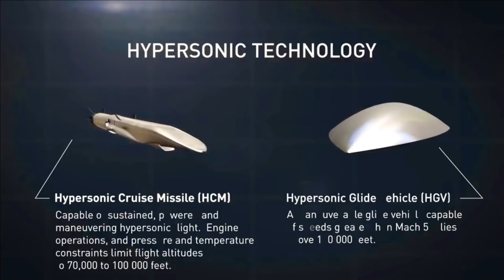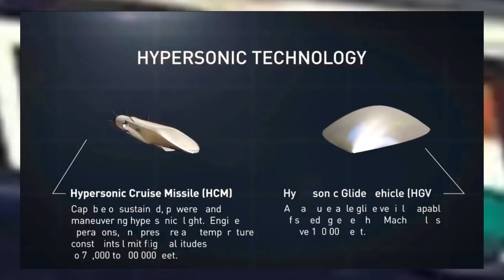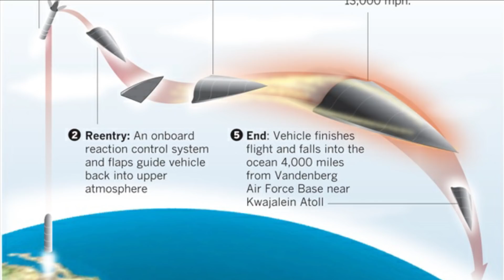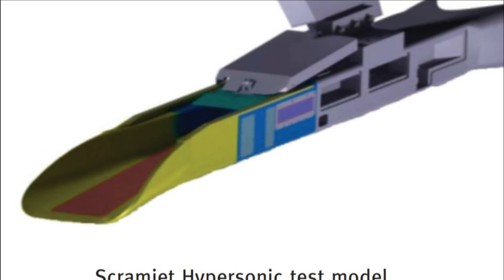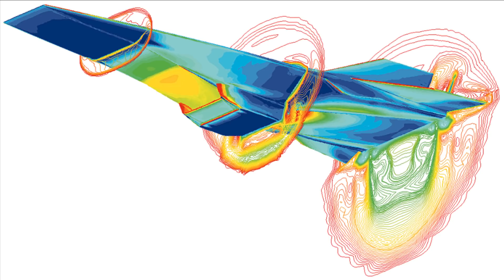DRDO prepares for Hypersonic Missile test | HSTDV prototype HS-04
Understanding Hypersonic technology

The speed greater than 5-times the speed of sound or Mach-5 is called Hypersonic Speed. Hypersonic weapons are extremely difficult to detect, and counter given these weapons’ speed, maneuverability, low flight paths, and unpredictable trajectories. There are mainly two types of hypersonic missiles - a hypersonic cruise missile, which is powered by engines throughout its flight, and a hypersonic boost-glide missile, which is boosted to hypersonic speeds by rockets and then glides through the atmosphere to reach its target, using lift from the airflow to maneuver.

The Hypersonic cruise missiles would be powered by special scramjet (Supersonic combustion ramjet) engines, which are still in development. Scramjets operate by burning fuel in a stream of supersonic air that is compressed by the forward speed of the aircraft, and unlike conventional jet engines, scramjets have no moving parts. Currently, countries that have tested scramjet engines include Russia, with the 3M22 Zircon, the USA, with the HAWC, India's HSTDV, and China.

DRDO’s HSTDV & Scramjet Engine

Talking about DRDO’s HSTDV or Hypersonic Technology Demonstrator Vehicle program which is a scramjet vehicle has capability to travel at a speed six times that of sound.  The scramjets are a variant of jet engines called the air-breathing engines. These engines do not work in stall condition and need to be first carried at supersonic speed to make them work. The air entering the vehicle needs to be supersonic. The ability of engines to handle airflows having speeds in multiples of the speed of sound gives it a capability of operating at those speeds.

The hypersonic technology involves a launch vehicle and a cruise vehicle. Hypersonic cruise vehicle is placed atop a ballistic missile booster or a short-term rocket system and boosted to high mach number.

This is when aerodynamic heat shield separates and the scramjet engine of Hypersonic cruise vehicle starts functioning and it gets separated from the launch vehicle. The hypersonic cruise vehicle after detaching itseld from launcher travels at hypersonic speeds using scramjet engine. If hypersonic glider used instead of Hypersonic cruiser, it will use the lift generated by airflow to stay aloft and maneuver and does not have engine to power it.
DRDO’s 2 Hypersonic Missile Plan

DRDO has plans to develop two hypersonic cruise missiles based on the HSTDV technology. First one is surface to surface missile with range around 2500KM expected to enter services by 2024-25.

The second one is a smaller and compact version of hypersonic missile with a range around 700KM that can be launched from an aircraft.